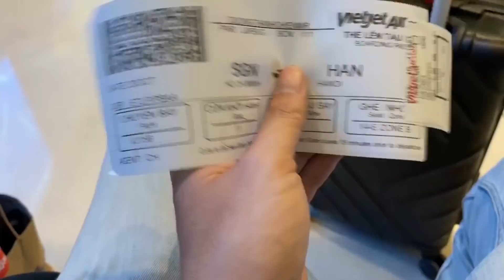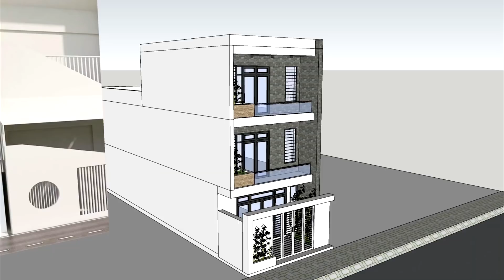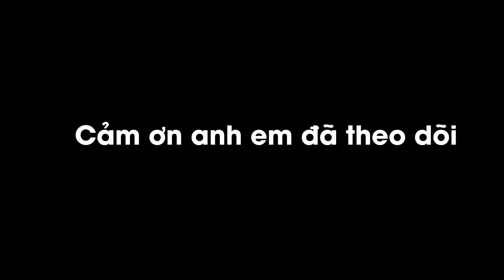Vlog 7 - Trở lại Hà Nội phần 1 - Việt CG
Gái Thủ Đô có xinh không mọi người :p
Vlog Phần 2 mình sẽ up trong vài ngày tới nha! Cảm ơn mọi người đã chú ý đón xem

Anh em có ý tưởng gì thì hãy comment xuống phía dưới nha để mình thực hiện nó!! Cảm ơn anh em!!